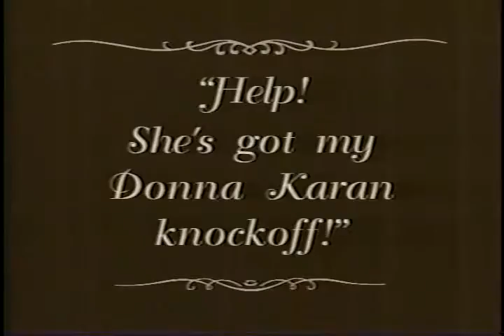JACKIE GUERRA Leads "FIRST TIME OUT"; The Sales Show PART 2